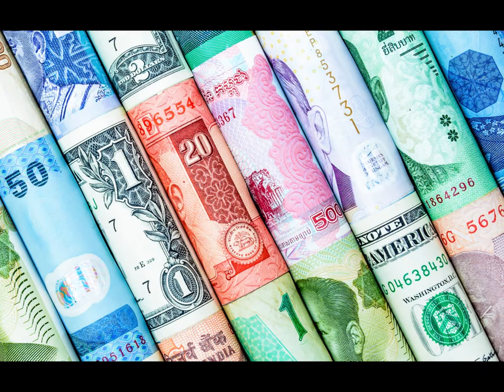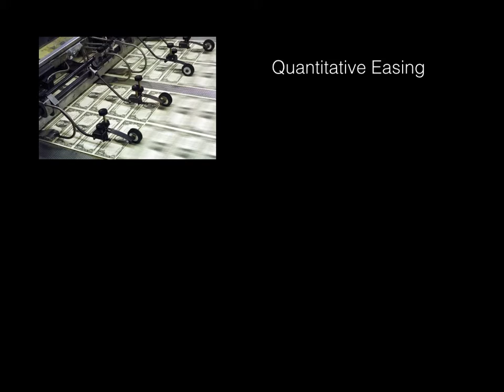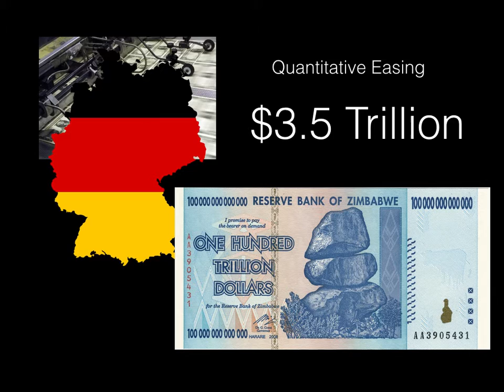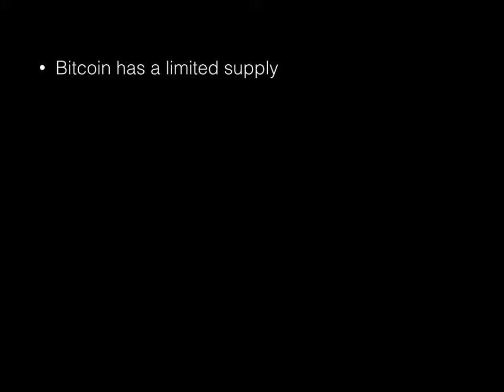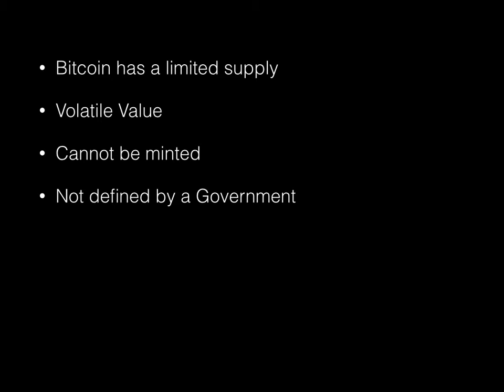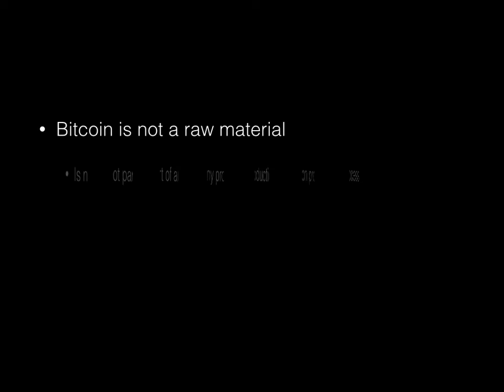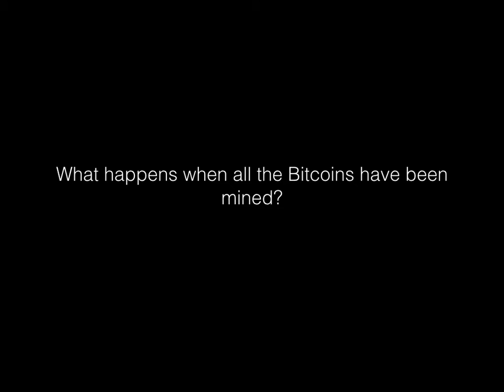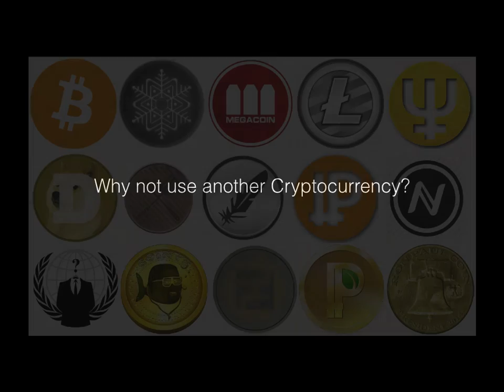Is Bitcoin a Currency or a Commodity?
Is it a currency? I mean it is a system of money, it is a store of value and it can be exchanged and traded. But its not legal tender and it is not controlled by a Government. So is Bitcoin a Commodity? Is Bitcoin like Gold? Gold is a commodity that can be used as money. So is Bitcoin a Commodity? Well no, its not used in the Production process. So then what is it? Watch the video and let me know your thoughts.